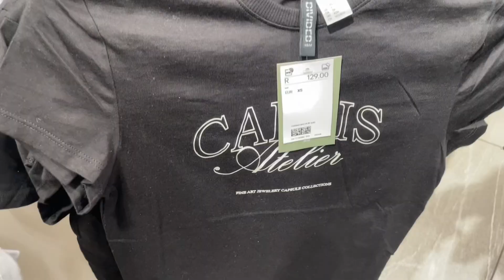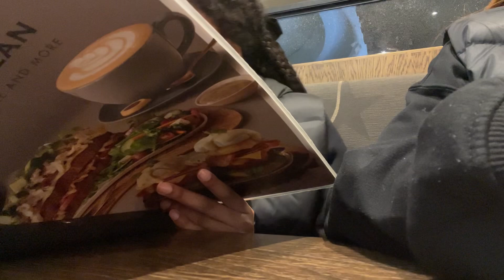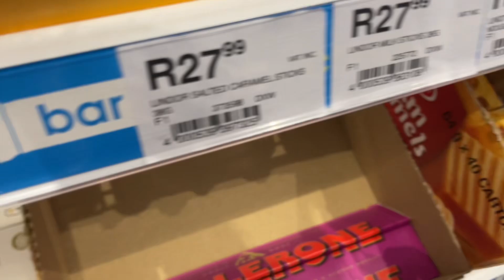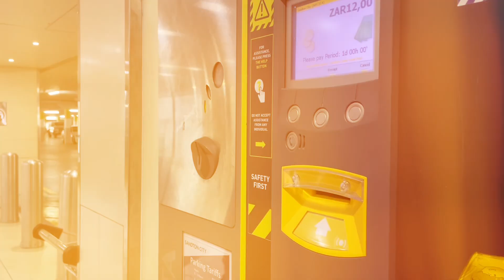☻ Spend a day with me at Sandton mall ☻ | South African youtuber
Description 🧚🏼‍♀️

filming 📷
thumbnail app? → phonto

faq 🌱
how old are you? → 11
grade? → 6
siblings? → 1 lil sister
from? → south africa

how many subs?! ( for now )
136 💌

for the best quality watch in 1080p!!